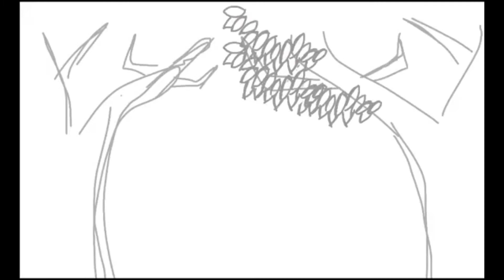Deer Chimera (Speedpaint)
Some deer chimera I drew! Music is "Dreamland" by Aakash Gandhi.